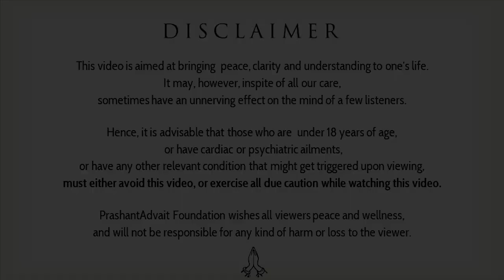Is the Universe actually a human being? || Acharya Prashant (2016)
Video Information:
The Myth Demolition Tour, 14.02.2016, Pondicherry, India

Context:
~ Relation between humans and universe?
~ Materialistic world and spirituality?
~ What is the reality of this universe?